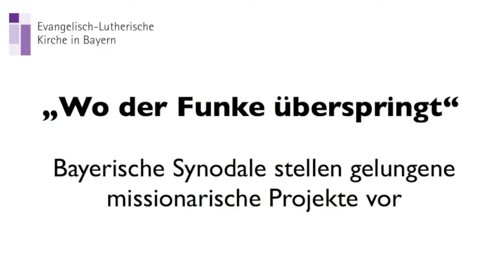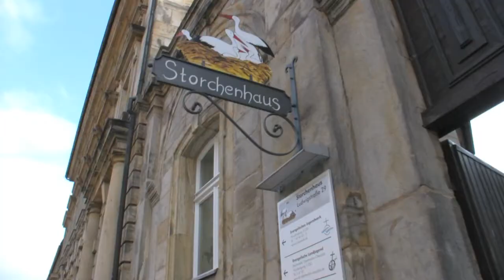Hans Peetz: Willkommen in Gottes Welt!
"Wo der Funke überspringt": Unter diesem Titel stellen bayerische Synodale an dieser Stelle gelungene missionarische Projekte vor. Der Bayreuther Dekan Hans Peetz lädt mit Materialien des Evangelischen Literaturportals Eltern dazu ein, ihr Kind taufen zu lassen.